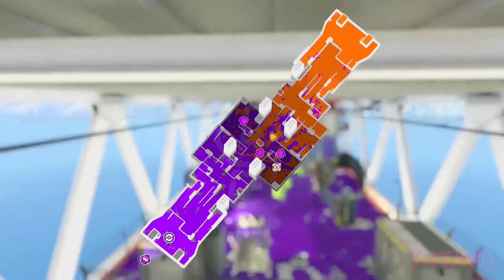Splatoon 3 - Turf War with all 8 New Weapon Variants - Playthrough (213)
~ TITLE ~
Splatoon 3 is finally available on the Nintendo Switch! We're playing through story mode, turf war, salmon run, and heaps more! Enjoy!

~ CREDITS ~
Profile Pic Art made by svala999 on Fiverr with 388 5 Stars!
They are one in a million with their crazy cheap prices on high quality deliveries!

BlazeShotU Logo made by arsdesign_ind on Fiverr with 4.9 Stars!
They are professional logo makers so check their stuff out!

~ GAME INFO ~
Name - Splatoon 3
Developer - Nintendo Entertainment Planning & Development
Publisher -  Nintendo

~ VIDEO SECTIONS ~
Intro 0:00
Bloblobber Deco 2:25
Gold Dynamo Roller 7:00
Ballpoint Splatling Nouveau 11:35
Sorella Brella 16:00
Inkline Tri-Stringer 20:01
Custom Goo Tuber 24:17
Sloshing Machine Neo 28:41
Octobrush Nouveau 32:51